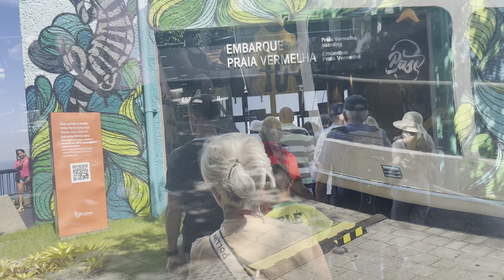PÃO DE AÇÚCAR! PASSEIO COM A SOGRA.